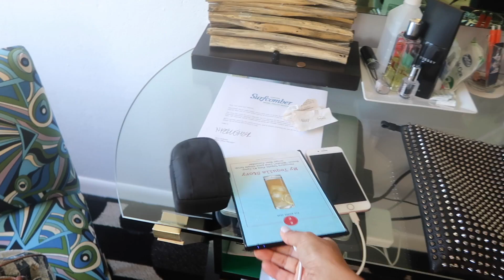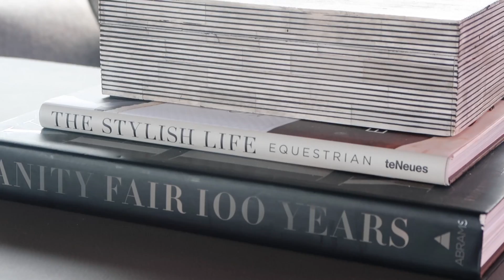2018 MIAMI SWIMSUIT FASHION WEEK VLOG + OUTFITS | MARIA TERESA LOPEZ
Hi guys - Come with me to Miami Swimsuit Fashion week, I take you front row and behind the scenes. This was my first time attending and I loved it. The 2018 collections from some of the most sought-after brands in swimwear did not disappoint!  Miami swim week was full of curves and  Every Body Type, the collections are ultra feminine, sexy and chic!

❤Australian Babes in this Vlog ❤ Go give them a follow!

DRESS:
Self Portrait Lace dress

2018  | BIKINI  | SWIMSUIT  | FASHION  | TRENDS  | MIAMI  | SWIM  | MODEL  | SUMMER  | SEXY  | MIAMI BEACH  | FOR LOVE AND LEMONS  | PITUSA  | LULI FAMA  | LOLLI SWIM  | DUSKII  | MIAMI BEACH  | MIAMI SWIM WEEK 2018